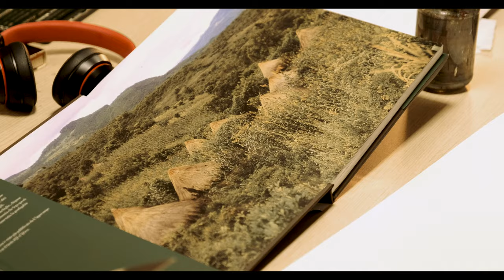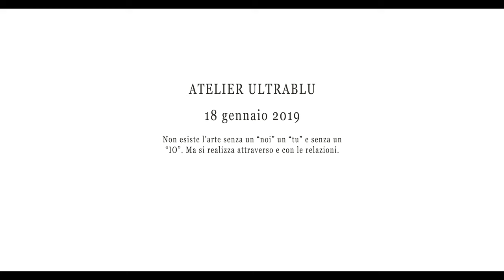Atelier Ultrablu, January 18, 2019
Nell'Atelier Ultrablu, facciamo arte in un contesto multidisciplinare. Gli artisti all'interno del nostro studio aprono regolarmente la loro pratica verso diverse forme di scambi e di conoscenze.